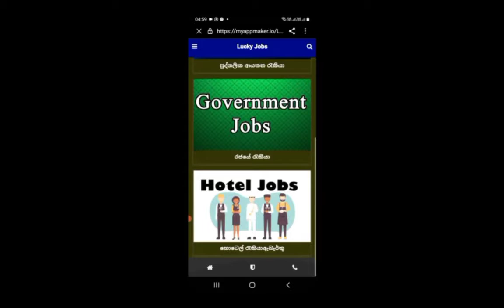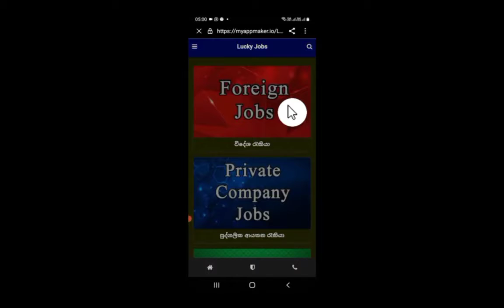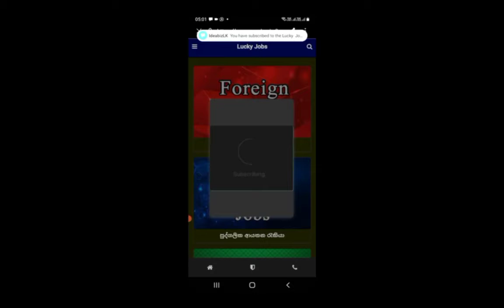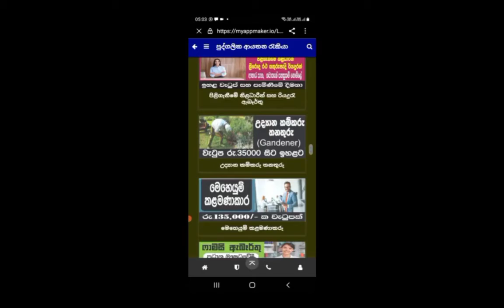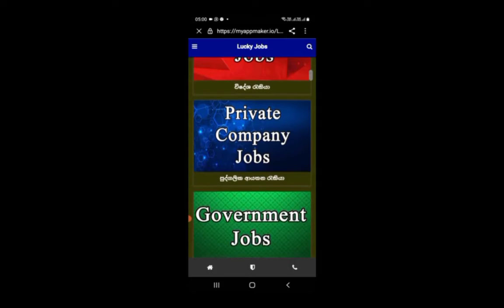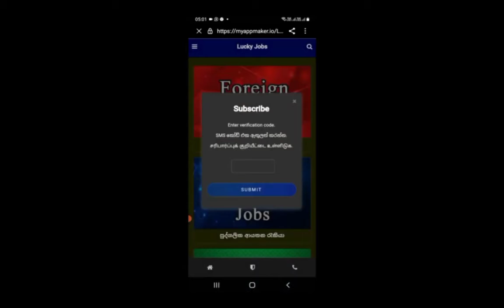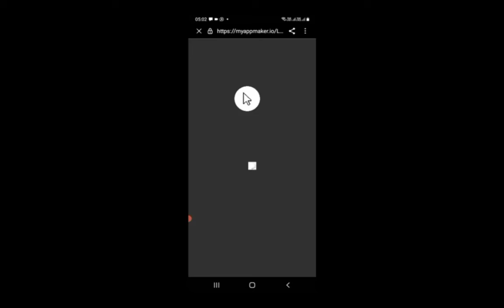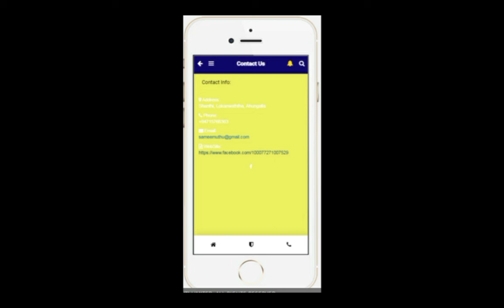Boom Truck ලොරි රියදුරු ඇබෑර්තු